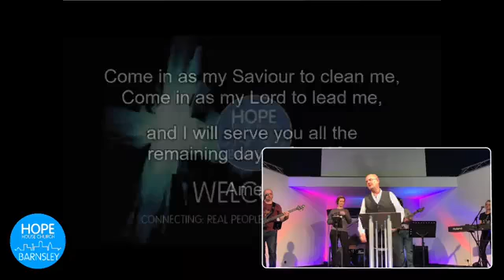10 30 AM Service 20 Mar 2022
Promise #6
You're Right, You're Not Good Enough
Matt 10:1-8

1. Diversity for Purpose
2. Be someone new to someone else
3. It doesn't cost anything, but everything